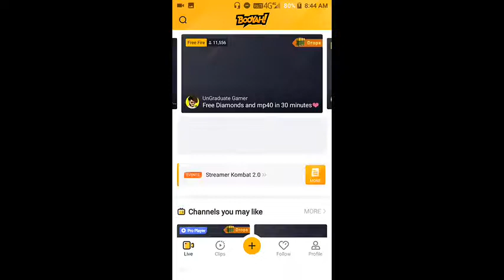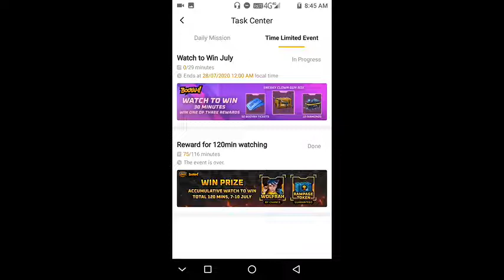Free Fire New Booyah Event Full Details || Free Diamonds Booyah App New Events || Free Mp40 Skin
@starbhai94 starbhai94 SGZ ARMY

🤗 Hello Friends 🤗 WELCOME TO " Star Gaming Zone " FAMILY 😍

InGameName - ★S†สrGสming★

👉 Agar Aap Sabhi Ko Ye Video Pasand Aaya Hai To Please Video Ko Like Kerna or apne dosto ko share Kerna aur Ager Apne is channel per naye Hain To Please Subscribe Karke Bell Icon 🔔 ko Press karna Keoki Apne Channel Per Ese Hi Video M Dalta hu

Video Covers :-

            🎉  Star Gaming Zone 🎉